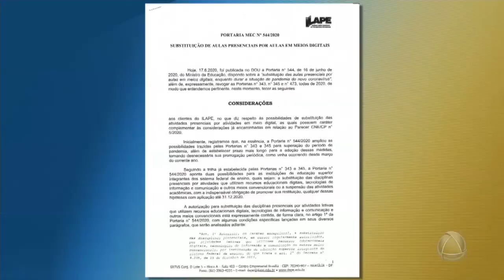MEC prorroga prazo de aulas à distância nas instituições de ensino superior- Jornal do Estado